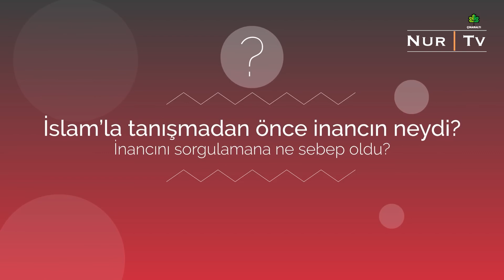مۇسۇلمان بولغان خىرىستىئان رەپچىنىڭ ھېكايىسى | мусулман болған хиристиан рәпчиниң һекайиси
دەرسلەردىن ۋاقتىدا خەۋەردار بولۇش ئۈچۈن تۆۋەندىكى ئالاقە توپلىرىغا قۇشۇلىۋېلىشىڭلارنى تەۋسىيە قىلىمىز!
1- توپ:
چۈشۈرۋالغىلى بولىدىغان ئاۋازلىق دەرسلەر توپى:
بىرىنچى توپ: